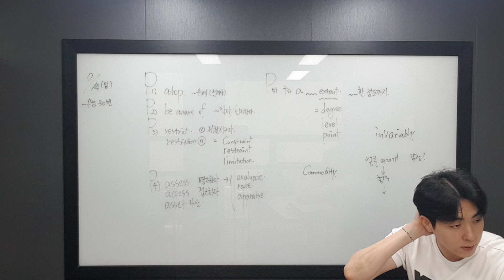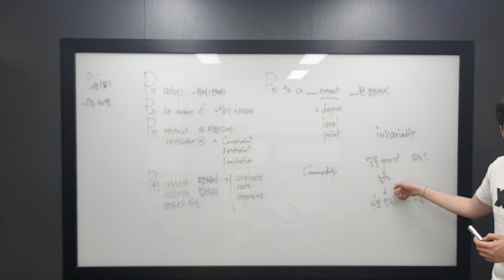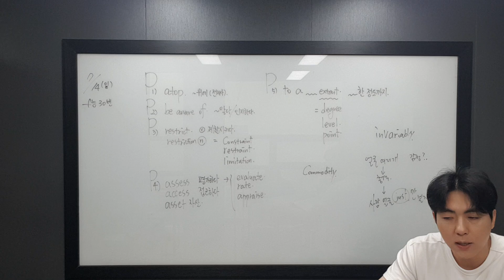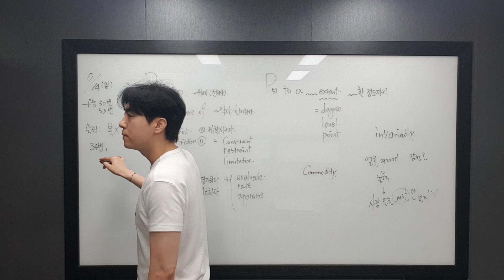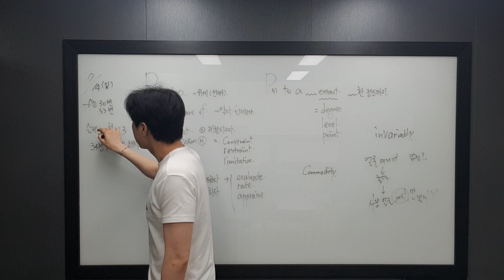7월 14일 일 고1 우현 4